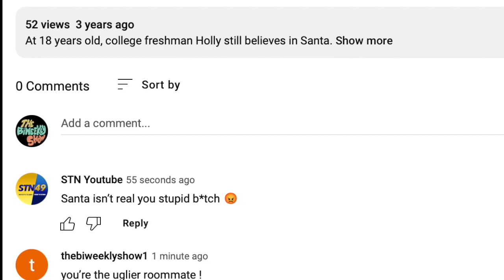True Life: I Still Believe In Leprechauns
“The preparation leading up to St. Patrick’s day is certainly exhausting, but nothing in comparison to the work that these poor leprechauns have to put in! At only two inches tall, they cover the entire earth’s surface, delivering coins to children across the world! Amazing, isn’t it?!”

EXECUTIVE PRODUCERS:
Faith Bartell
AJ Rubinetti
Kate Zincone

WRITER:
Kate Zincon

DIRECTOR:
Faith Bartell

ACTORS:
Alex Henning
Ian Kaesshaefer
Emmy Merkert
Meg Roessler
Nicole Travis
Kate Zincone